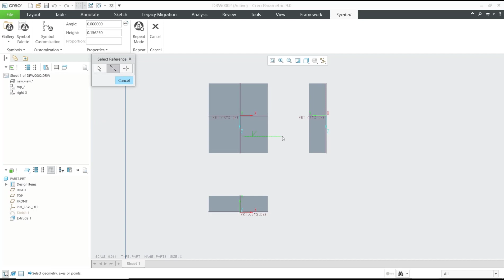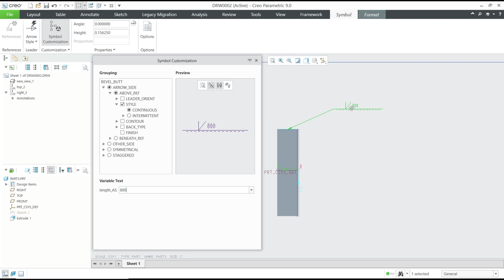Creo How To Edit Symbol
Need to modify a symbol in Creo? This step-by-step guide will help you learn how to edit and customize symbols to meet your needs in Creo.